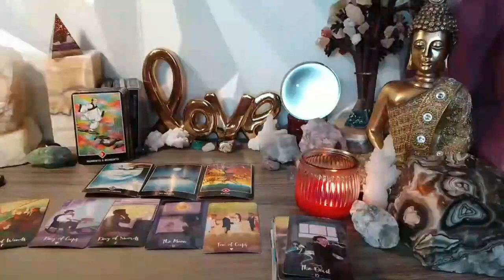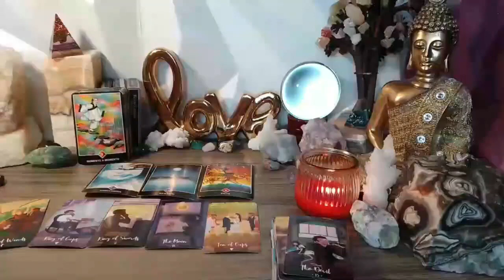GEMINI GET READY!! THIS PERSON CONFESSES SOMETHING ABOUT YOU🔮 MAY 2024 TAROT LOVE READING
Gemini Love
Gemini 2024
Gemini today
Gemini MAY